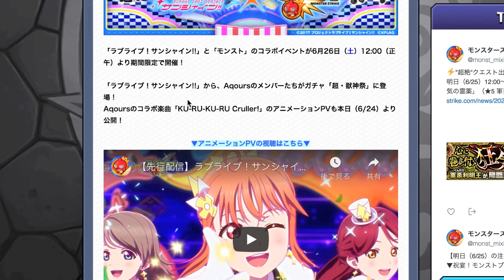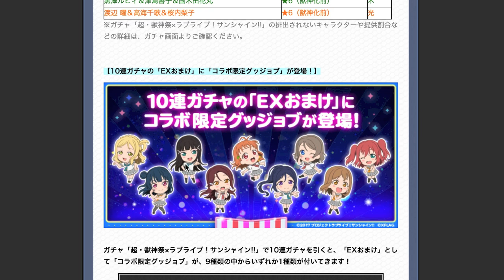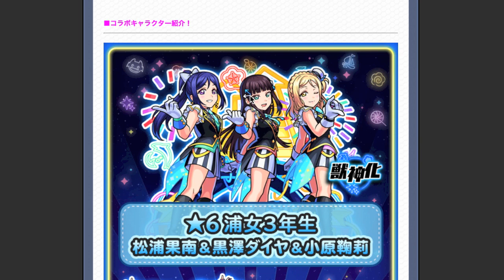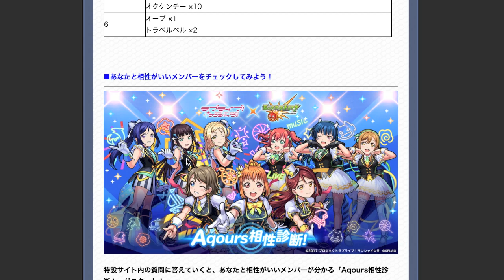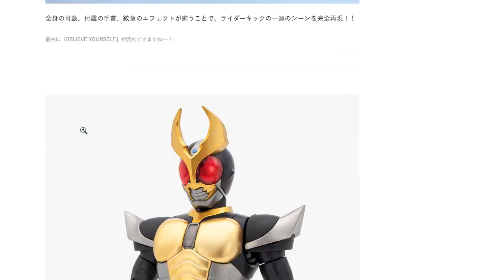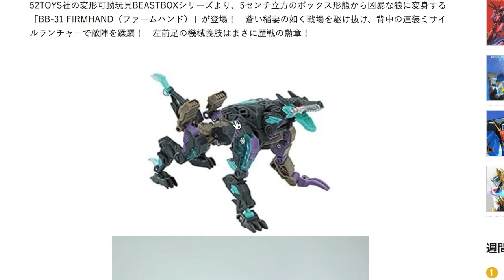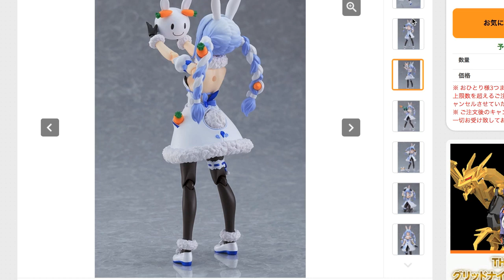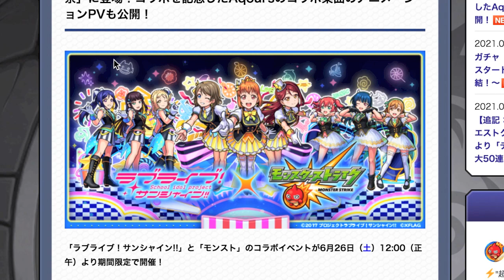Aqoursモンストコラボ！フィギュアライズ仮面ライダーオーズ・電王アルティメットルミナス・figma 兎田ぺこら ラブライブ サンシャイン